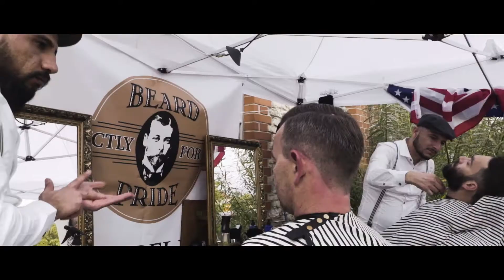Awesome Classics 2017 official Aftermovie by High Level Cut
The official aftermovie from the most awesome Old- and Youngtimerevent in Germany. Including the big Sunday Cruise and the Oldstyle Party.

Song by The Ray Cats - Speedjunkies